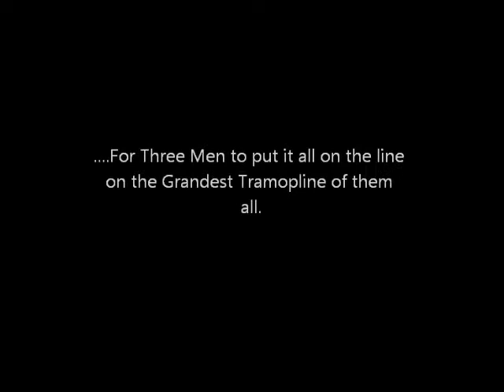Tramplemania 8: Triple Threat Promo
Finally Tramplemania 8 is upon us!!! This is the promotional video for the Main Even match at this years Tramplemania.